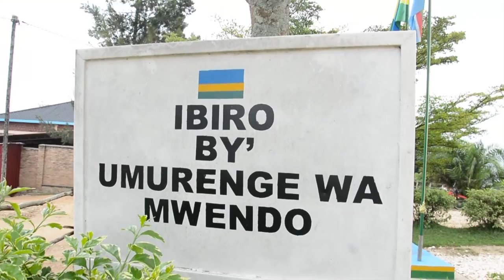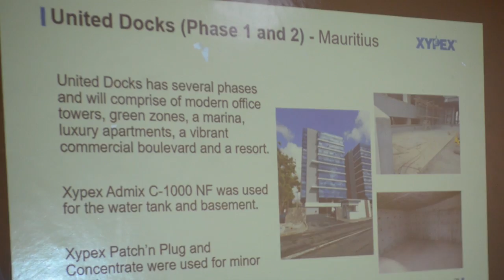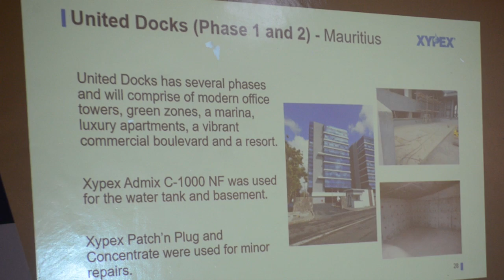RUHANGO:Umukecuru w'imyaka 75 yasanzwe iwe; yicwa n'abantu bataramenyekana